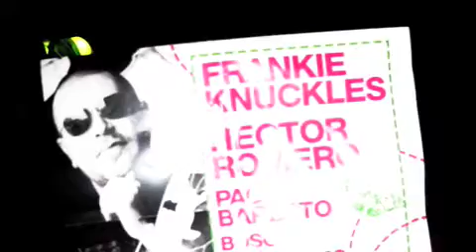Flower Power '09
Help House Family @ Mandracchio (Trieste - Italy)
presents:
Flower Power
Dj Paolo Barbato, Filippo Nardi